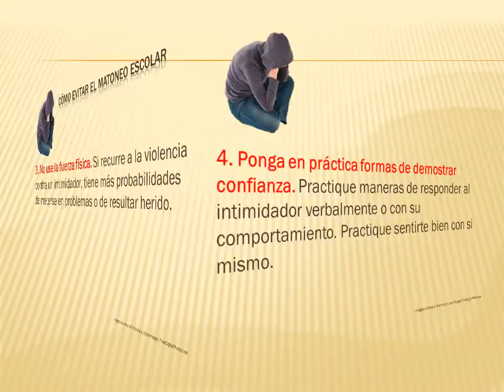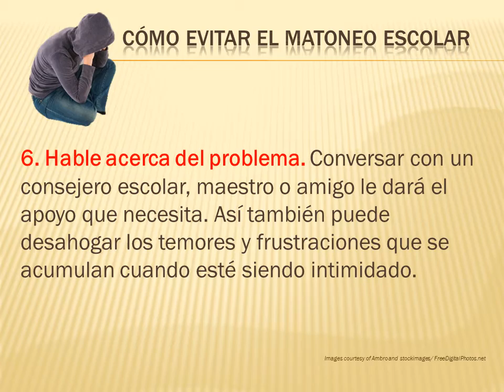COMO EVITAR EL MATONEO ESCOLAR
La intimidación ocurre cuando una persona es atormentada continuamente por otra persona o un grupo con más poder; ya sea por su fortaleza física o por su nivel social.
Dos de los principales motivos de la intimidación son la apariencia o el nivel social de la víctima. Los intimidadores atormentan a los niños que ellos estiman no encajan dentro de su grupo debido a su apariencia, raza o religión, o porque los intimidadores consideran que la víctima puede ser homosexual. Estas son formas de enfrentar la intimidación o matoneo: